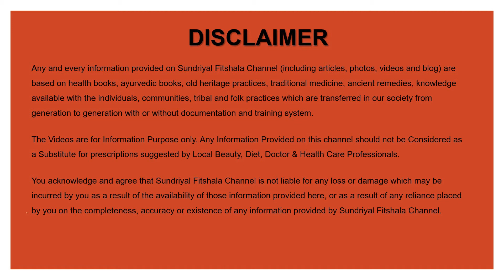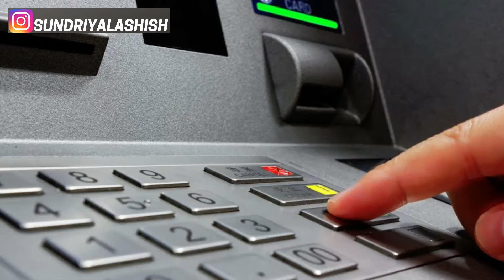ये 7 गलतियां कभी न करे | 7 Habits For Healthy Lifestyle | 7 आदतें बदलें आपकी सेहत | Hindi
Any and every information provided on Sundriyal Fitshala Channel (including articles, photos, videos and blog) are based on health books, ayurvedic books, old heritage practices, traditional medicine, ancient remedies, knowledge available with the individuals, communities, tribal and folk practices which are transferred in our society from generation to generation with or without documentation and training system.

You acknowledge and agree that Sundriyal Fitshala Channel is not liable for any loss or damage which may be incurred by you as a result of the availability of those information provided here, or as a result of any reliance placed by you on the completeness, accuracy or existence of any information provided by Sundriyal Fitshala Channel.